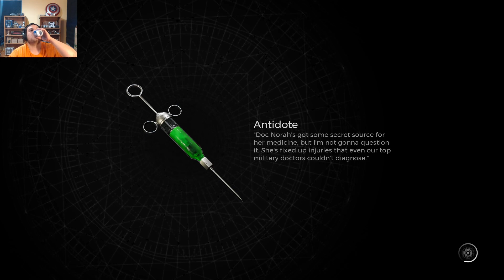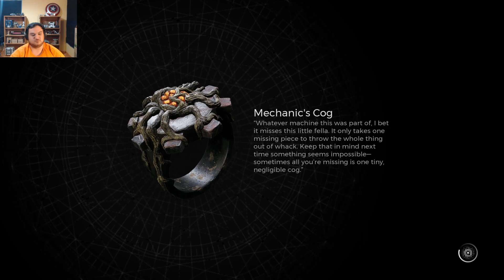Remnant 2 Playthrough Pt 106 Greg Only Has 6 Long Guns?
Welcome to the thrilling world of Remnant 2! Immerse yourself in an epic adventure filled with captivating lore, intense battles, and breathtaking landscapes. Join our fearless heroes as they navigate through a post-apocalyptic realm, uncovering ancient mysteries and confronting formidable foes. With stunning visuals, intricate storytelling, and heart-pounding action, Remnant 2 promises an unforgettable gaming experience. Whether you're a veteran of the series or new to the saga, prepare to embark on a journey that will test your skills, challenge your wits, and leave you craving for more.